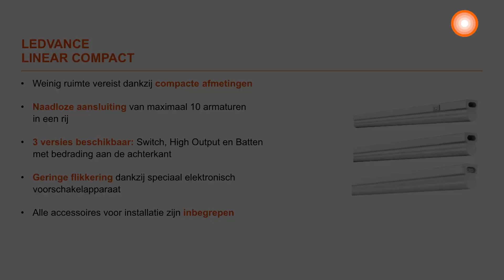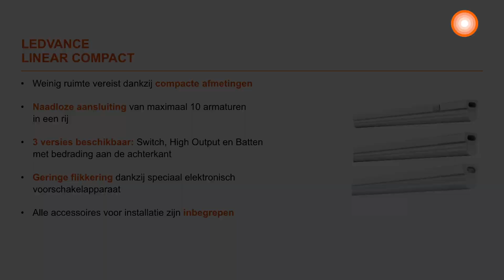Installatie LEDVANCE Linear Compact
In deze video worden de producteigenschappen en eenvoudige installatie van de nieuwe LEDVANCE Linear Compact LED armaturen geïntroduceerd.